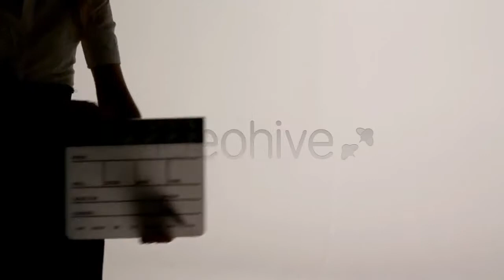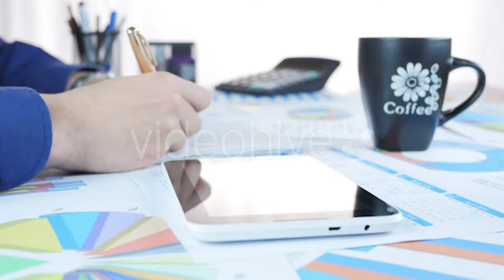Cherry flower blossoming - (nature) | Stock Footage Mega Pack +40 items